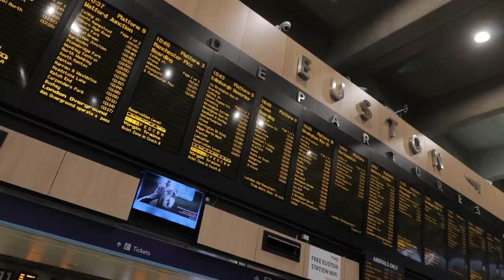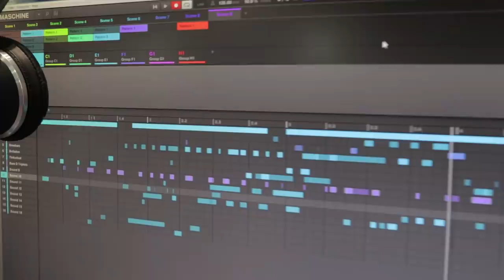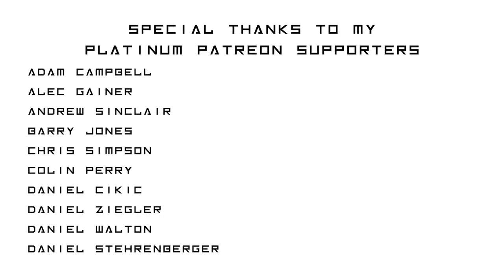Not Your Typical Guitar Store... feat. Blade Guitars